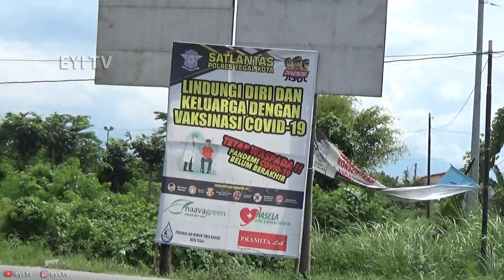TRUK KONTAINER TRUCK WINGBOX TRAILER TRUK GANDENG BOX TRUK DAM TRUK CANTER MUATAN TEBU 220323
Truck Spotting - TRUK KONTAINER TRUCK WINGBOX TRAILER TRUK GANDENG BOX TRUK DAM TRUK CANTER MUATAN TEBU 220323